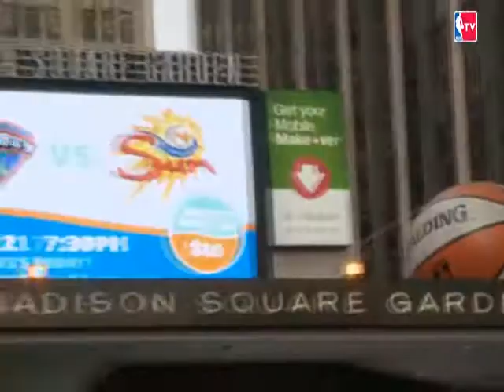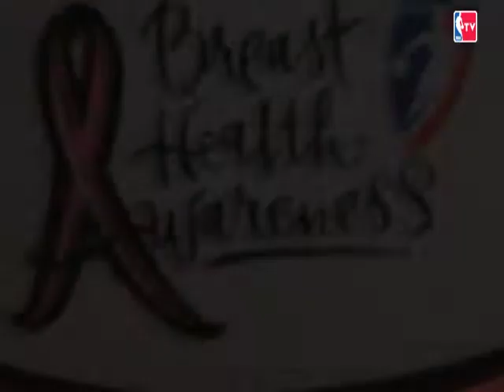All Access Game of the Week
Check out the All Access Game of the Week: Liberty vs Sun.